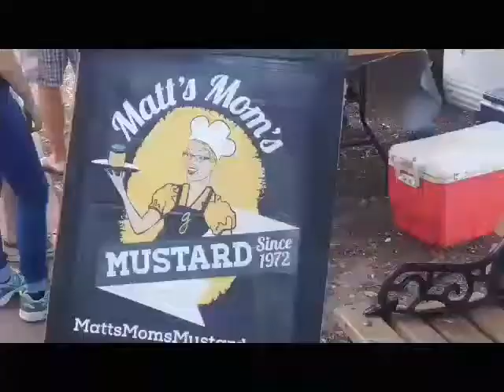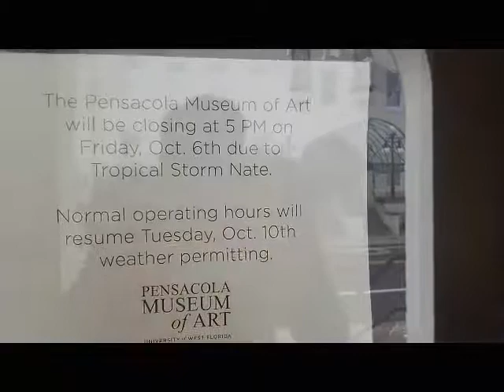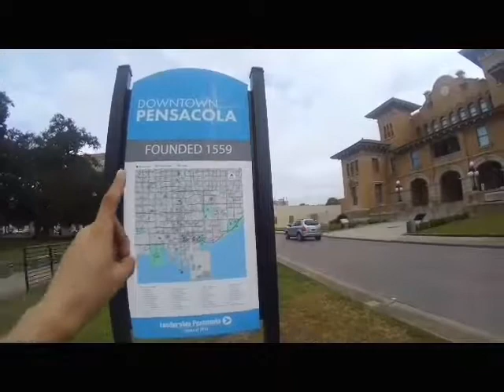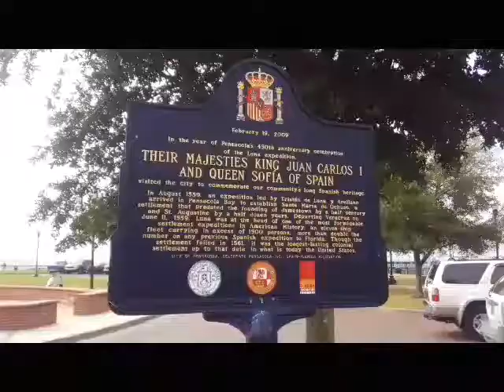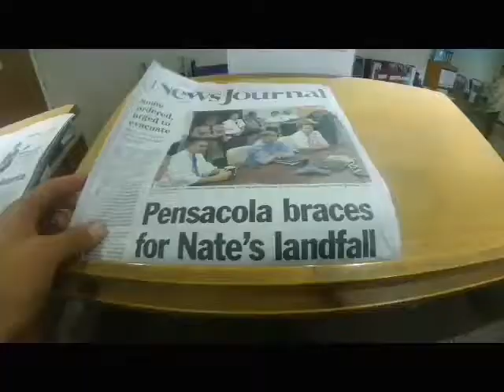I HATE HURRICANES!